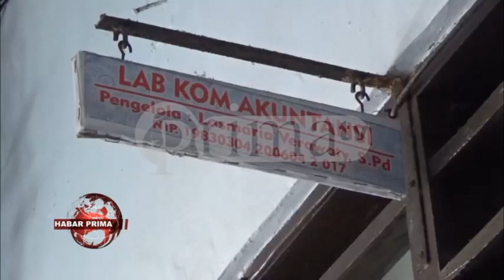SARANA PRASARANA DI SMK NEGERI 1 BANJARMASIN SANGAT MENDUKUNG UNTUK MENGIKUTI ANBK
SMK Negeri 1 Banjarmasin mengikuti bimbingan teknis pelaksanaan Asesmen Nasional Berbasis Komputer mulai tanggal 20 hingga 23 September 2021//  Kegiatan ini melibatkan peserta didik dari perwakilan klas di sabarataan jurusan//   Plt Kepala SMK Negeri 1 Banjarmasin - Mohammad Ali Muksin, SPd.,MM wayah ditakuni prima tv disela-sela pemantau kegiatan mamadahakan/ ANBK nang dilakukan secara Nasional ini/ merupakan pemetaan potensi sekolah pada seluruh tingkatan di Indonesia//